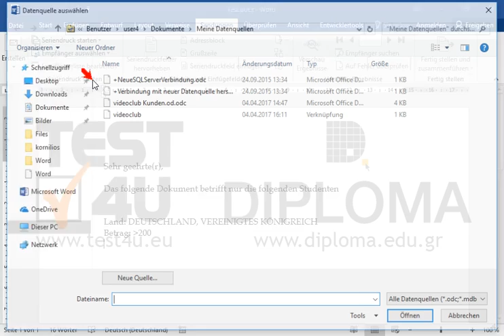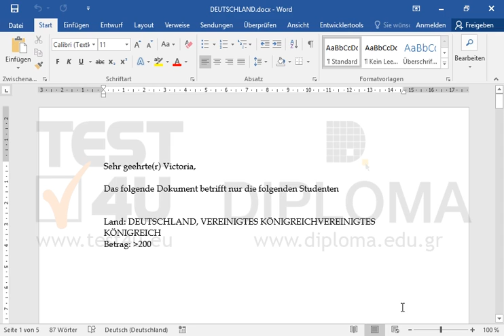Legen Sie das aktive Dokument als Serienbrief fest. Verwenden Sie als Datenquelle die Datei...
Legen Sie das aktive Dokument als Serienbrief fest. Verwenden Sie als Datenquelle die Datei Studenten vom Ordner IL-ates\Word, der sich auf dem Desktop befindet. Fügen Sie rechts neben dem Text Sehr geehrte(r) das Feld STUDENTEN_VORNAME ein. Im kombinierten Dokument sollen alle erscheinen, die aus dem VEREINIGTEM KÖNIGREICH kommen und im Feld BETRAG einen Wert höher als 200 haben oder alle, die aus DEUTSCHLAND kommen und im Feld BETRAG einen Wert höher als 200 haben.
Schließen Sie das Kombinieren in einem neuen Dokument ab und speichern Sie es unter dem Namen DEUTSCHLAND im Ordner IL-ates\Files, der sich auf dem Desktop befindet. Möchten Sie mehr. Laden Sie das TEST4U demo herunter